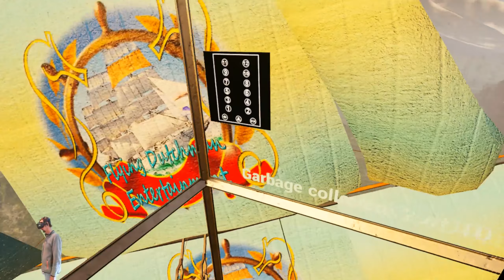The Magic Elevator VR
É uma maravilhosa experiência de Realidade Virtual feita por Johan Pruijs, onde em um elevador de vidro vai explorar 5 mundos mágicos.

Pule direto para:
1:35 Space
3:00 Magic
6:19 Water
9:32 Clouds
11:45 Happy New Year

A VR Quest trabalha com locações de vídeo games e estações de Realidade Virtual - HTC VIVE, para seu evento e festas de aniversário. Atendemos principalmente São Paulo e grande São Paulo. Para outras regiões entrar em contato.

Faça uma cotação.